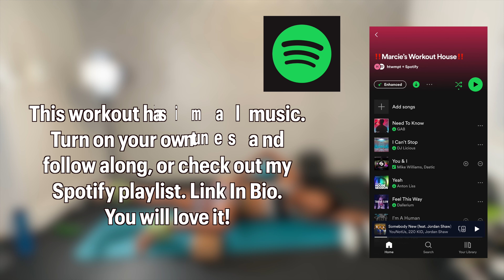4 or 8 min Core & Mobility Strength Circuit!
Thanks for joining me! Listen to my Spotify Playlist during this workout for a BOOST 1000%

..connect..